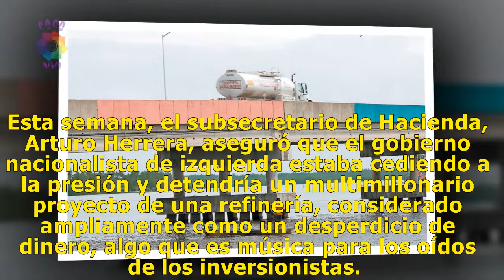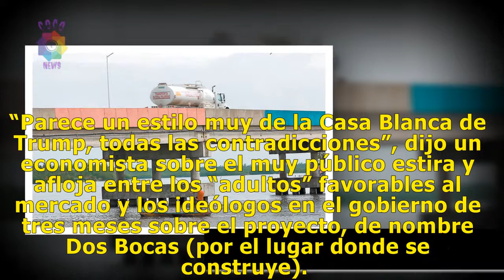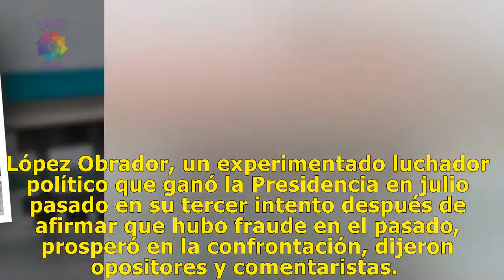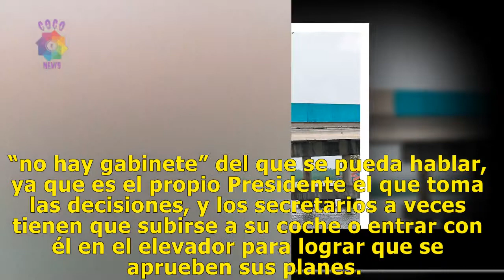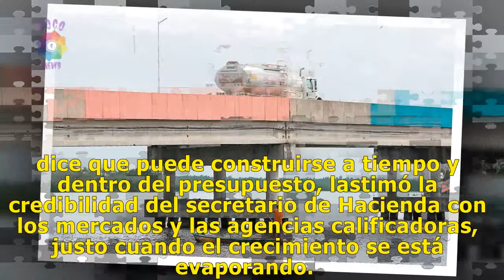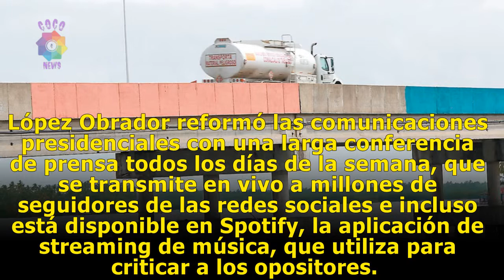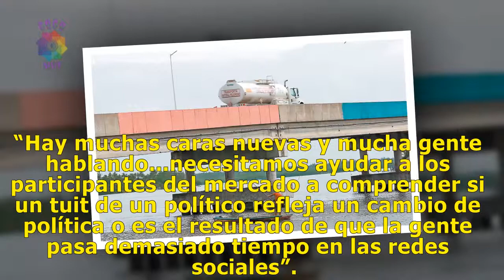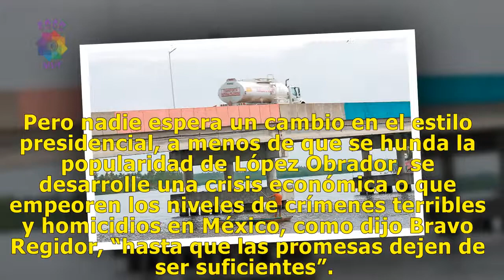Apoyo de AMLO a Dos Bocas pasma a inversionistas